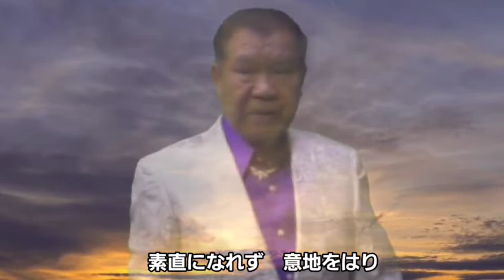すれちがい 瀬戸忠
作詞作曲で自ら唄う❗️その
独特な歌唱法は何故か聴くものの心を鷲掴みにする⁉️
演歌の原点がここにある❗️